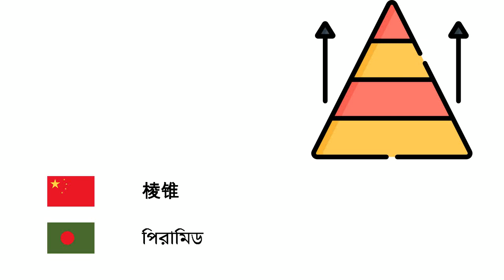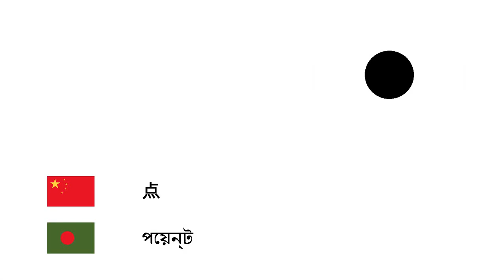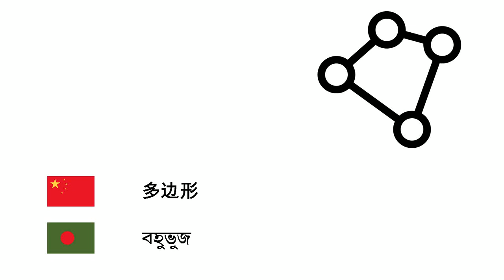几何学 (孟加拉语) (zh-bn)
Fone TV
zh-bn-10
জ্যামিতি (বাংলা ভাষা)
圆 - বৃত্ত
矩形 - আয়তক্ষেত্র
正方形 - বর্গক্ষেত্র
棱锥 - পিরামিড
三角形 - ত্রিভুজ
圆柱体 - চোঙ
五边形 - পঁচভুজ
平行四边形 - সামান্তরিক
角 - কোণ
立方體 - কিউব
棱柱 - প্রিজম
半径 - ব্যাসার্ধ
直径 - ব্যাস
直线 - রেখা
点 - পয়েন্ট
球面 - গোলক
面积 - ক্ষেত্রফল
圓周率 - পাই
体积 - আয়তন
曲线 - বক্ররেখা
對稱 - প্রতিসাম্য
多边形 - বহুভুজ